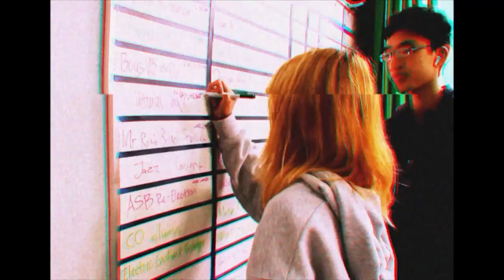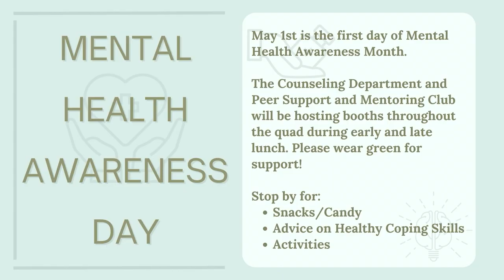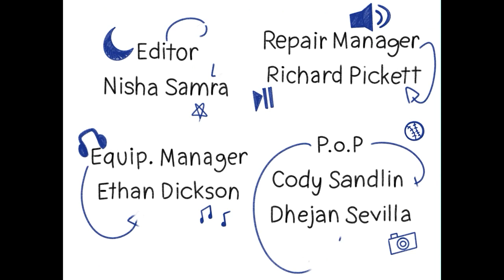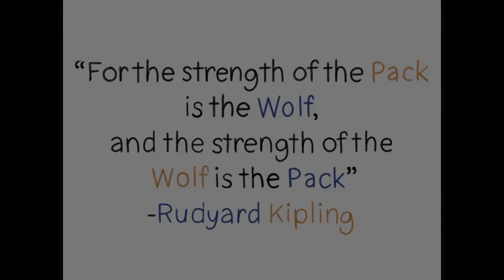COHS WPTV - 05/01/24